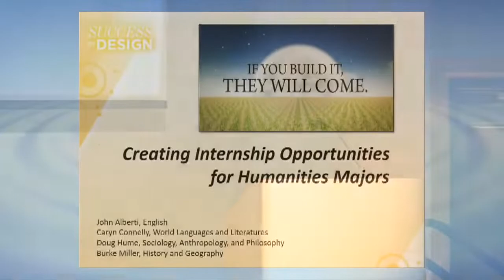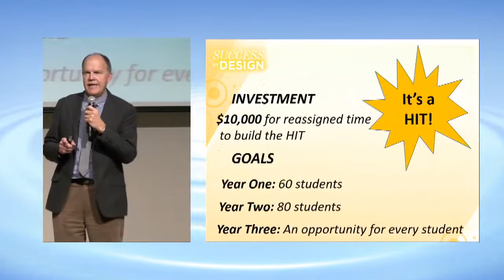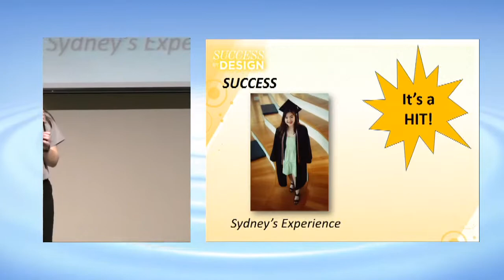2020 Innovation Challenge: If You Build It, They Will Come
2020 Innovation Challenge at Northern Kentucky University. Presentation - "If You Build It, They Will Come: Creating Internship Opportunities for Humanities Majors".